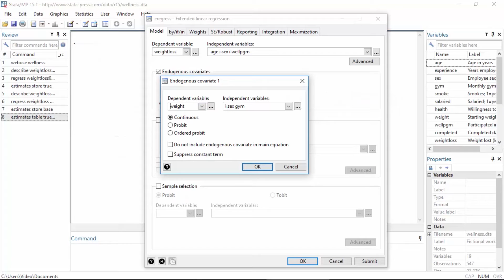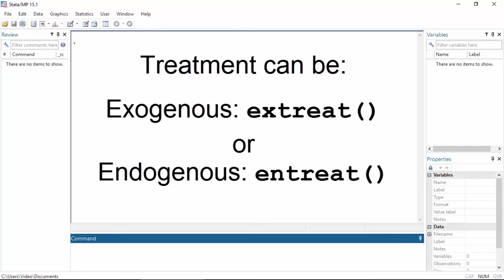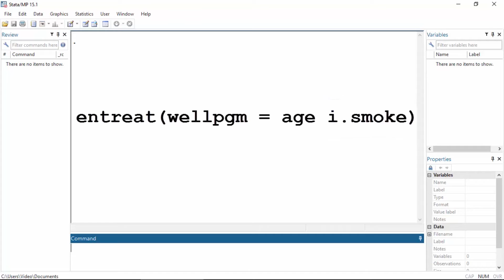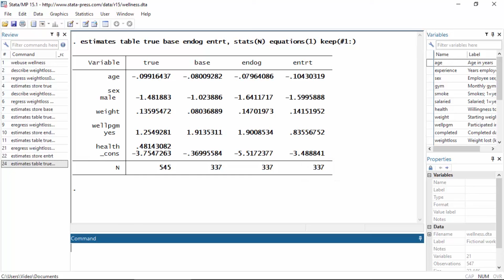Extended regression models, part 2: Nonrandom treatment assignment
Learn how to use Stata's *eregress* command for extended regression models to account for nonrandom treatment assignment.